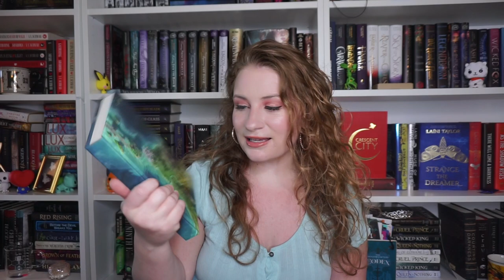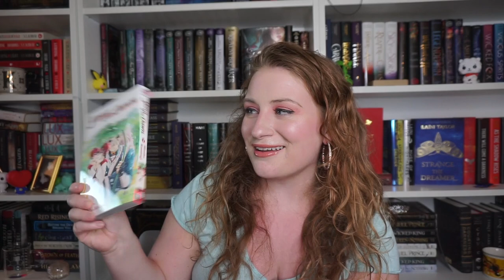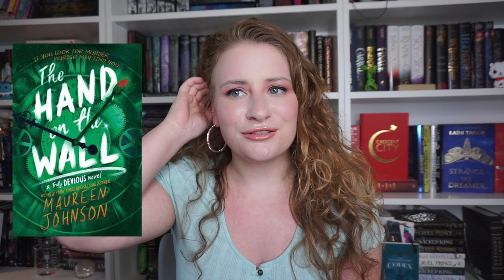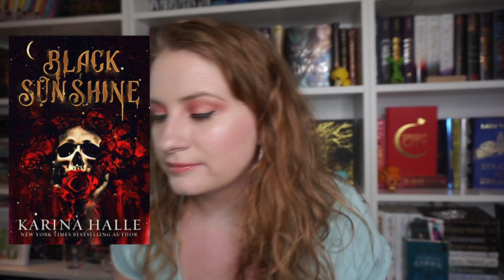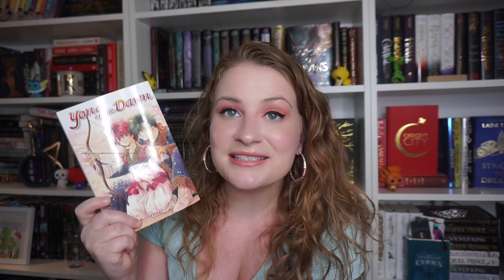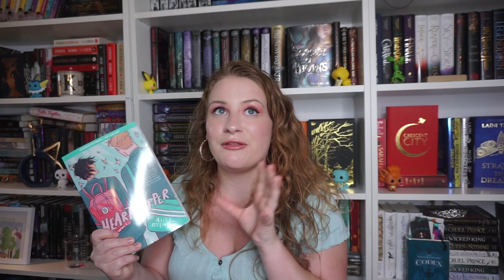APRIL & MAY WRAP UP ☁️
better late than never as they say 😅